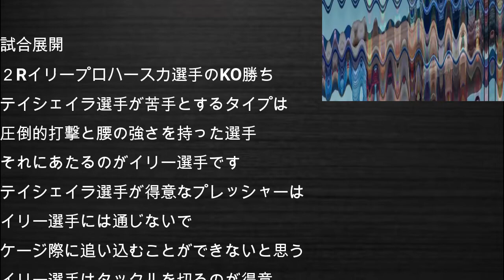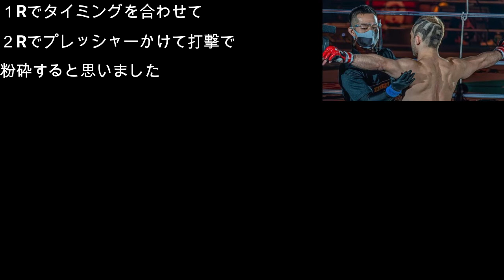【UFC】イリープロハースカが遂にタイトルマッチ挑戦！！勝敗予想！